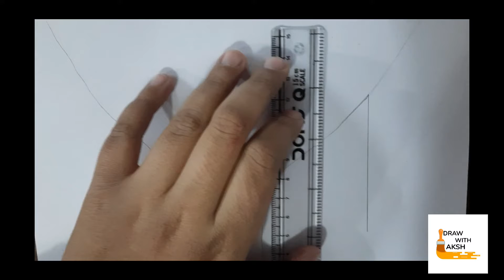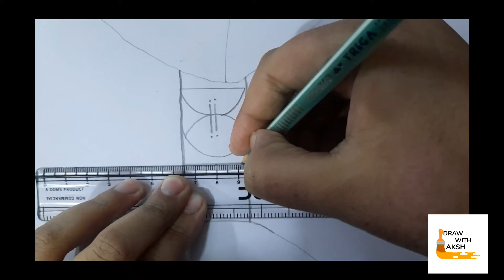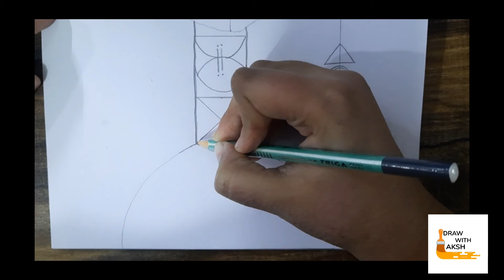Easy African art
new African art